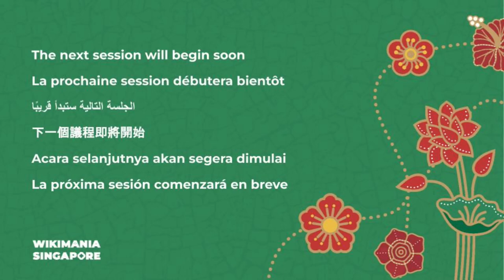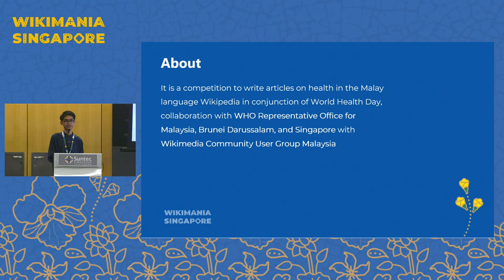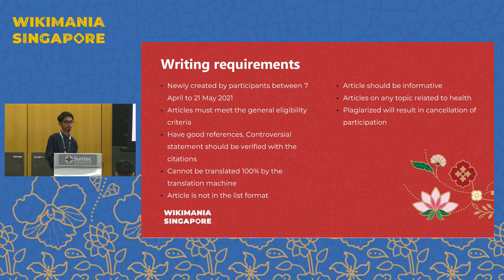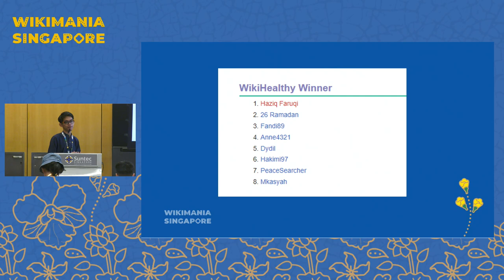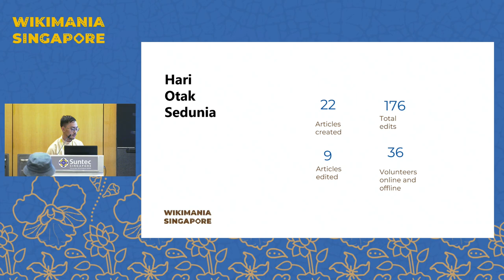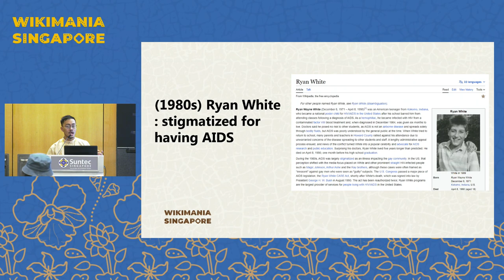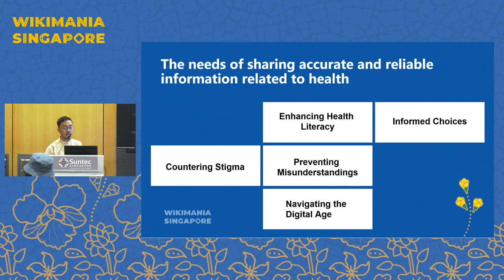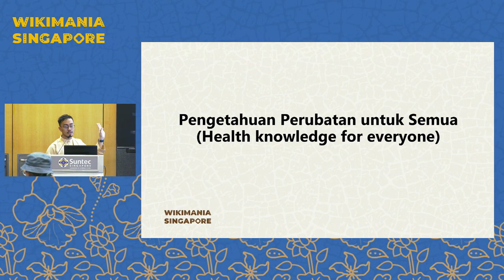WikiSihat and WHO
WikiSihat is a health edit-a-thon with collaboration with WHO Malaysia.

WikiSihat was the first edit-a-thon on health done in Malay Wikipedia in collaboration with WHO Malaysia. The aim of the session is to see the process and the hurdles occurred in collaborating with a huge organization.

Presenters: Taufik, Wafiq Aqil